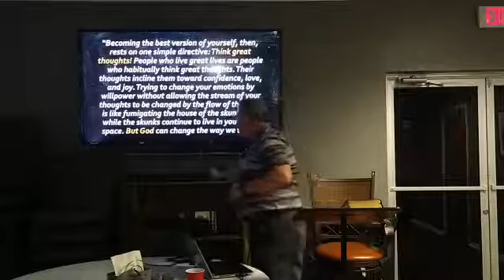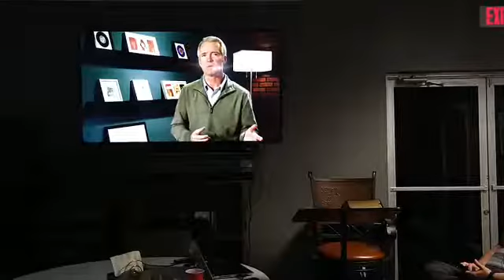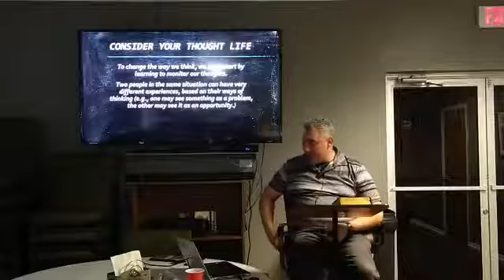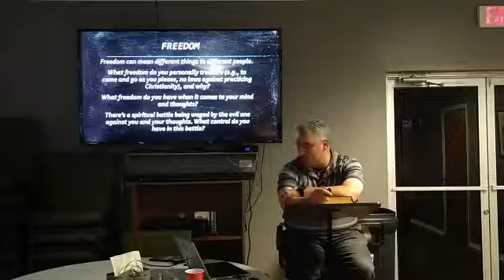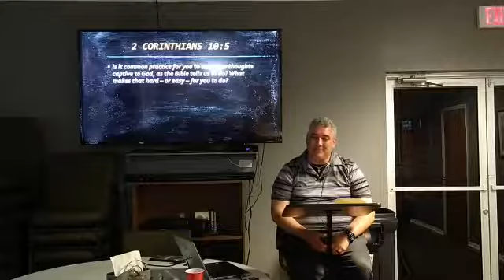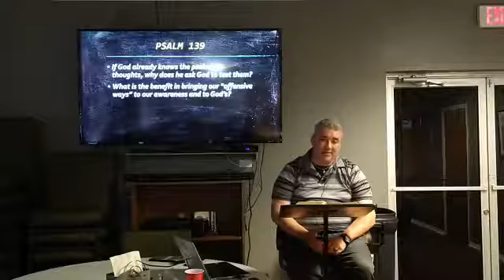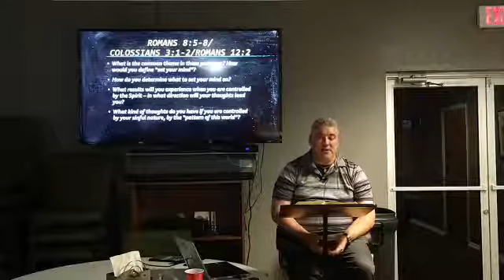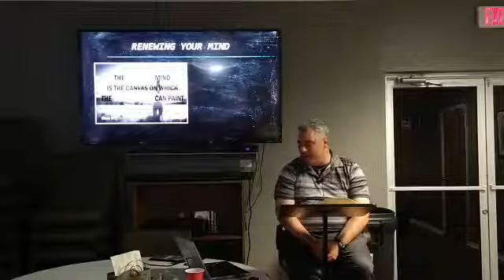5/26/21 Wednesday Night